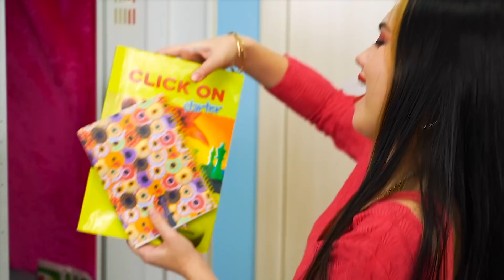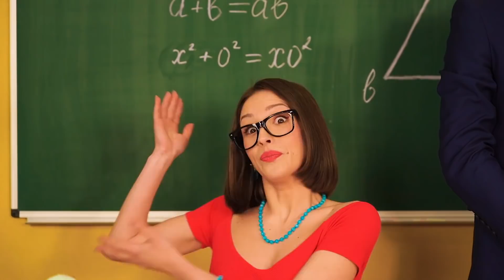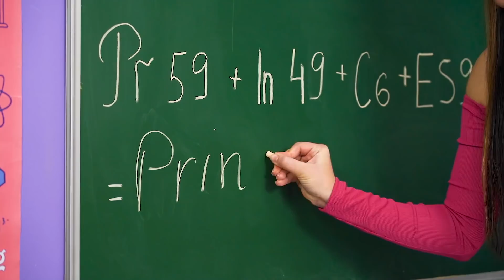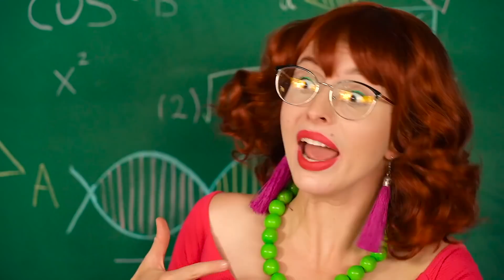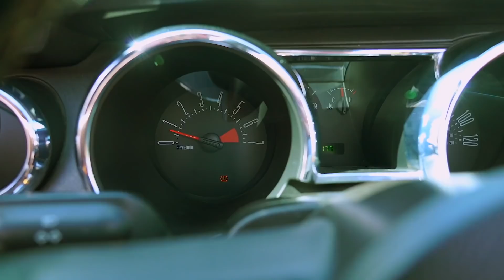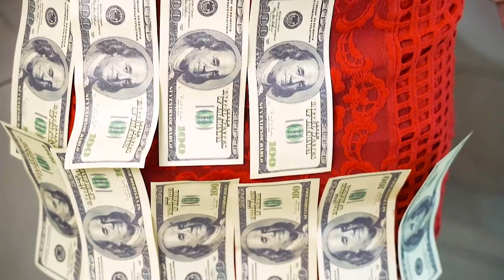ZENGİN ÖĞRENCİ vs METELİKSİZ ÖĞRENCİ || Fakir Kıza Aşık Olmak! RATATA COOL’dan Komik Hayat Olayları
Tüm dünya ayaklarınızın altında olacak bir hayat için zengin olmanın hayalini kurdunuz mu? Bütün öğrenciler cevap vermek için düşünmeyecektir bile! Kaç problem çıkar? Ve ilk aşk yeni arkadaşlıklar… Zengin vs Fakir! Tuhaf ve komik ayrıca neyin önemli olduğuna karar verilecek buluşma durumları. Popüler olmayan fakir kız ya da popüler zengin kız mı? Kartınızda limitsiz para, güvenliğiniz ve aynı anda herhangi bir kaprisin sorgusuz sualsiz yerine getirilmesi, bunlar garanti olacaktır. Ama fakir olmak ve bunların hepsini seyretmek pek de peri masalı gibi gelmiyor. Hadi videomuzda bunu bulalım!